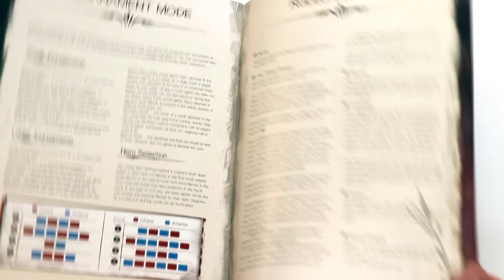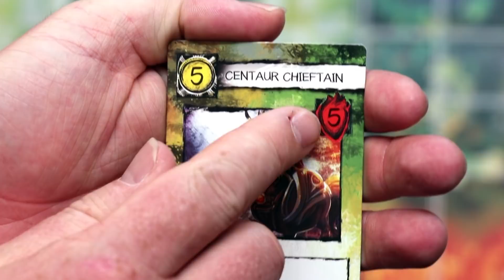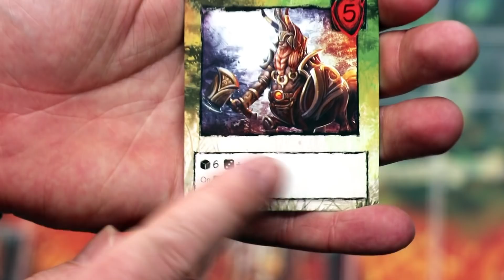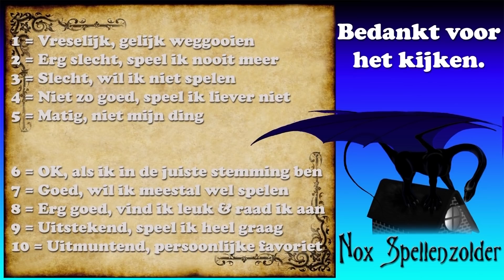LOAD: League of Ancient Defenders (NL)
Uitleg & Review van het spel "LOAD: League of Ancient Defenders", uitgegeven door Archon Studio, door Nox' Spellenzolder.
2(-6) Spelers
90-180 Minuten Speeltijd

* Wat zit er in de doos? - 01:04
* Opzetten v/h Spel - 02:38
* Speluitleg - 05:08
* Review - 12:46